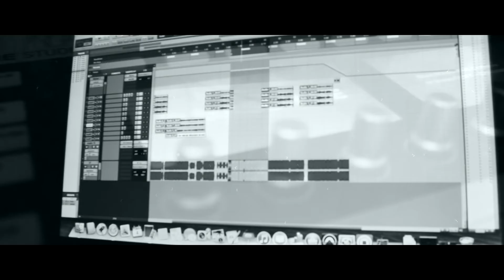Jmar Quota "Dreams Come 2 Sleepers" (Official Vide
uploaded and dir.by cheddaavefilms